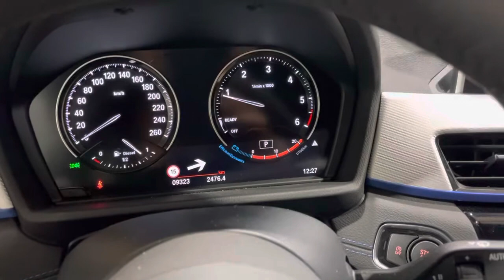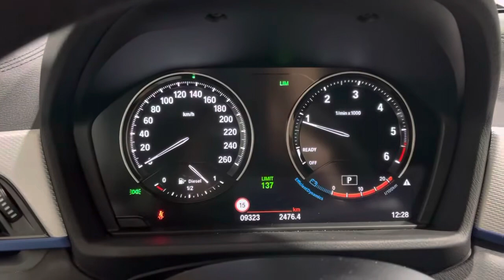BMW X1, 2020, le régulateur limiteur de vitesse, comment ça marche?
0:00 Le régulateur limiteur de vitesse
1:03 Le limiteur de vitesse